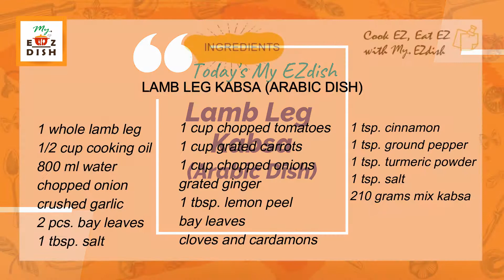Lamb Leg Kabsa (Arabic Dish)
My EZdish | Lamb Kabsa Arabic Dish